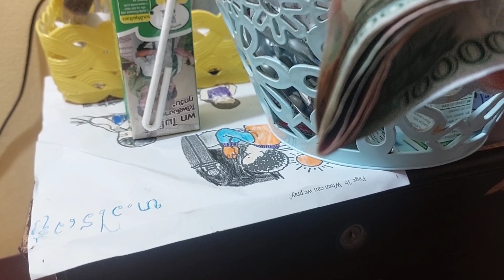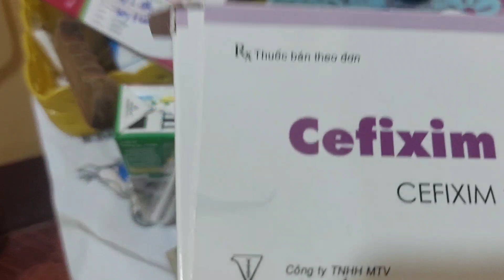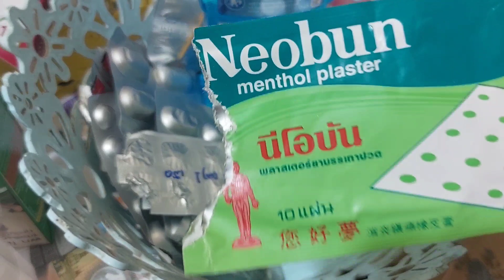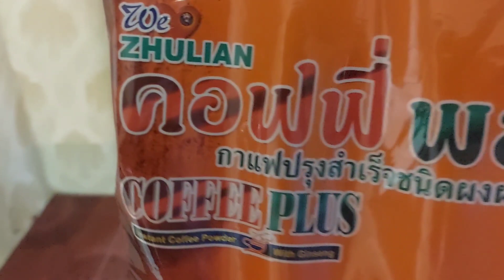thawj hnub me ntxhai nkauj kiab npaj rau khau mus kawm ntawv 7/9/2022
you tube tawm los tsis muaj paus ntsis hehehe